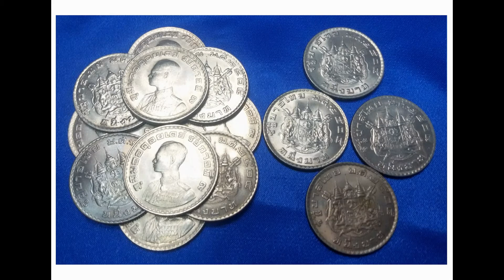มั่งมีศรีสุขเงินทองเพิ่มพูน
มั่งมีศรีสุข เงินทองเพิ่มพูน สุขภาพแข็งแรง อายุมั่นขวัญยืน